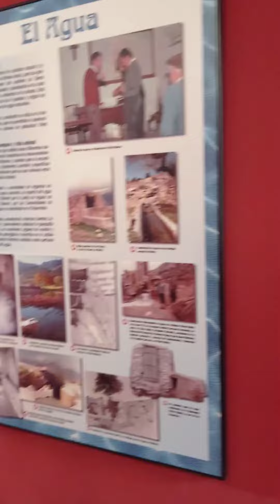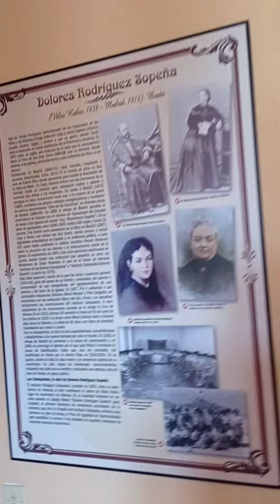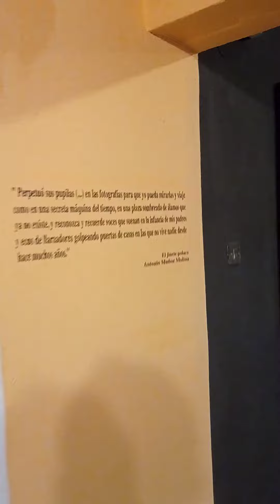Museo Etnográfico de Vélez Rubio ,usos y costumbres de las gentes autóctonas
En este video se pretende dar a conocer este museo etnográfico donde se recogen los utensilios para hacer pan,elaborar la miel,para trillar el trigo,y demás costumbres como el toreo,la educación escolar en los años 50,etc..